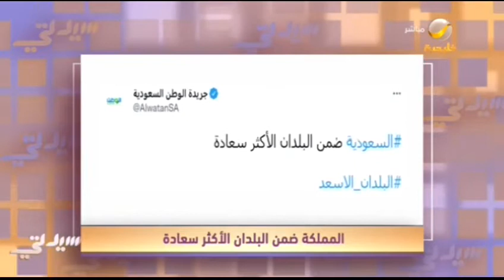السعودية ضمن البلدان الأكثر سعادة بالعالم